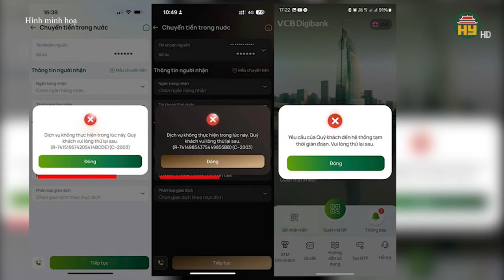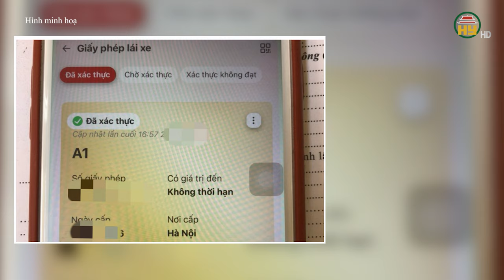Cấm ngân hàng bán bảo hiểm kèm khoản vay - Chuyển tiền từ 10 triệu đồng phải xác thực khuôn mặt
Hưng Yên TV | Cấm ngân hàng bán bảo hiểm kèm khoản vay - Chuyển tiền từ 10 triệu đồng phải xác thực khuôn mặt
Địa chỉ: 164 Nguyễn Văn Linh, thành phố Hưng Yên, tỉnh Hưng Yên
Tiktok: Truyền hình Hưng Yên
Facebook: Đài Phát thanh và Truyền hình Hưng Yên
Zalo: Đài PTTH Hưng Yên